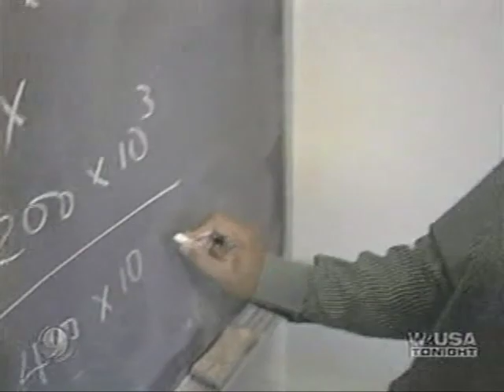WUSA TV TONIGHT at 9 Washington DC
This broadcast is from WUSA TV in Washington, District of Colombia, United States from 2004. Some promos, commercials, branding, or interstitial material may be included.